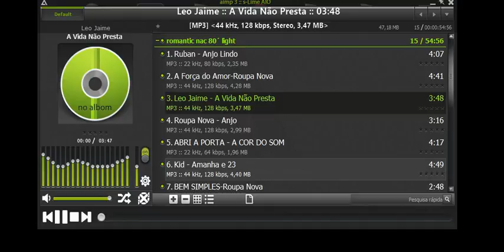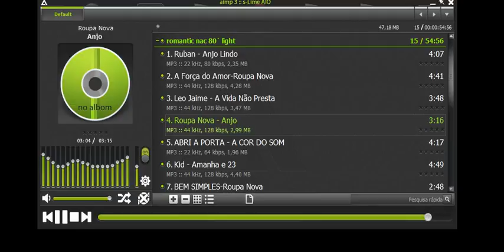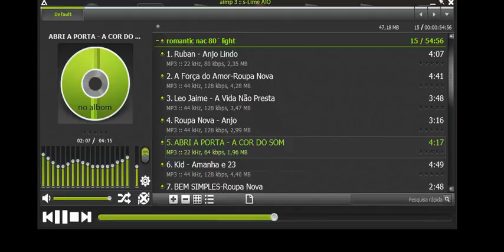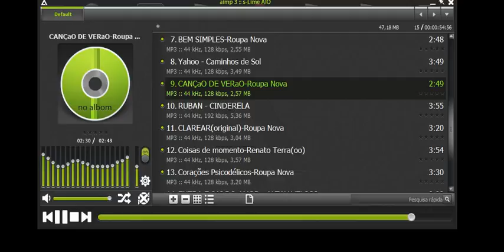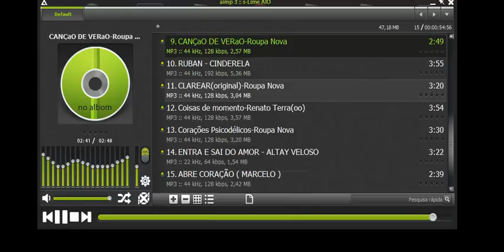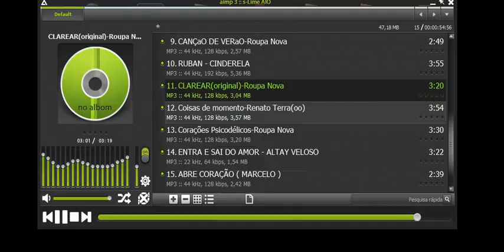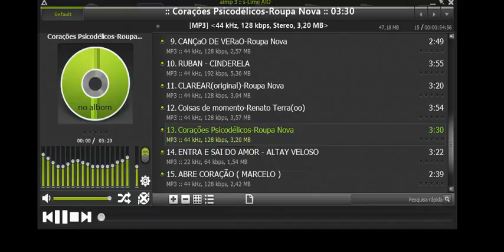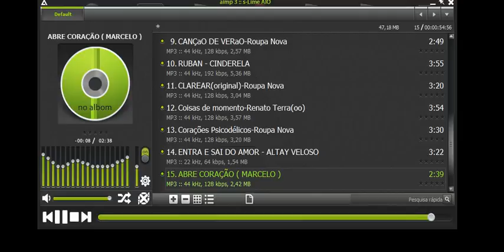♬ Romanticas Nacional 80 & 90 Vol 04 ♬